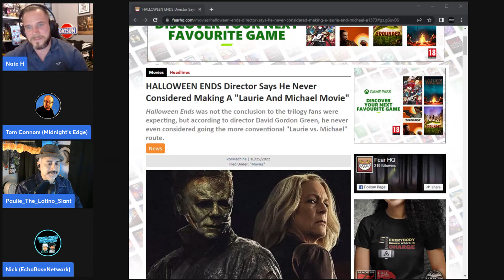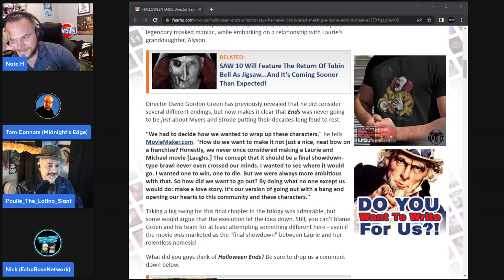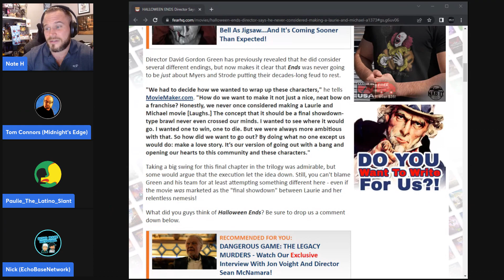HALLOWEEN ENDS Director Never Considered Making A "Laurie And Michael Movie" - Hollywood Stupidity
Nate H
CALNE
SN11 7BE